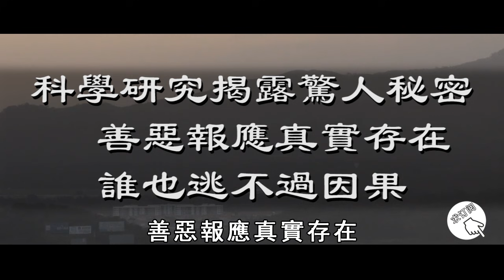美國耶魯大學研究表明：因果報應是真實存在的！不是不報，是時辰未到【曉書說】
美國耶魯大學研究表明：因果報應是真實存在的！不是不報，是時辰未到

往期精彩內容：
今生來報恩的子女，身上都有這個特徵，看哭了無數人，快看看你家孩子身上有嗎？